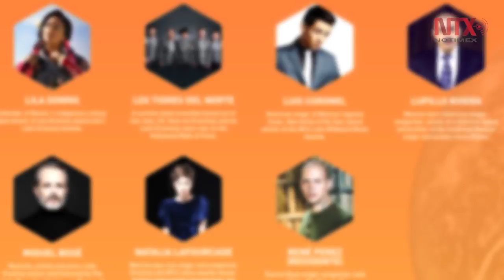Corte informativo 06-10-16